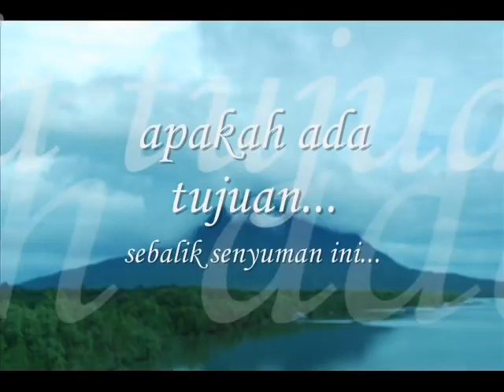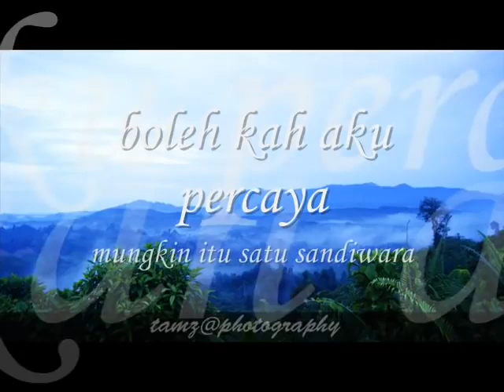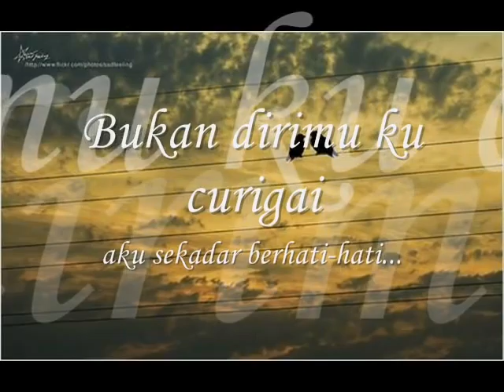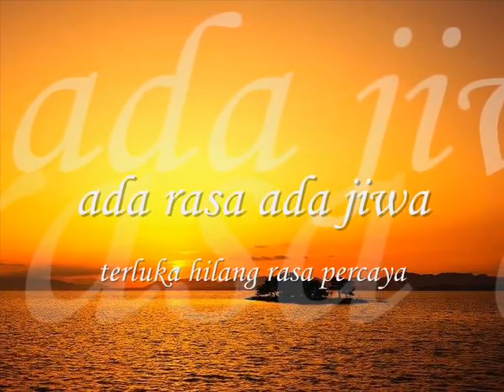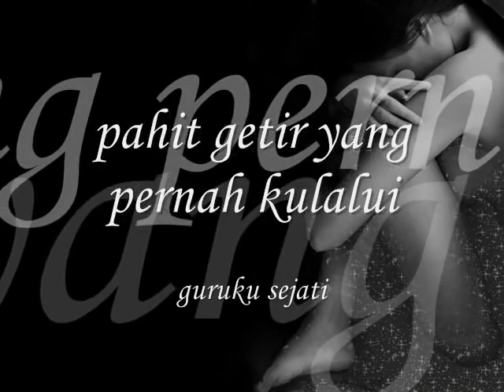Sekujur mana kata-kata (SPRING)